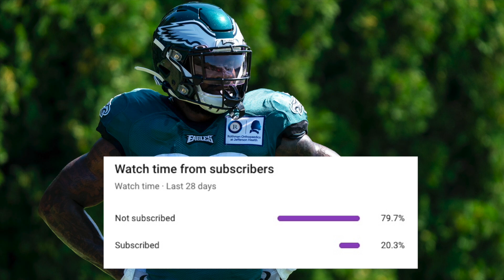WHAT HAPPENED to These RANDOM College Football STARS?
Today I want to highlight four random college football stars, their careers and what happened to them. We will talk about Kenny Bell from Nebraska, Cullen Gillaspia from Texas A&M, Mack Wilson from Alabama and Elijah Holyfield from Georgia, enjoy!